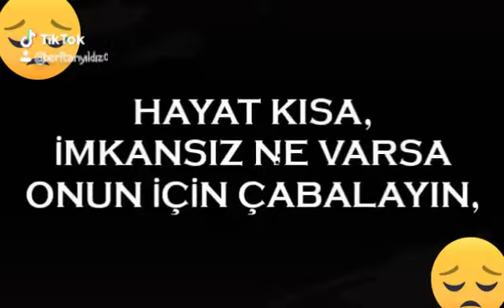hayat kısa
yildizlariletişim